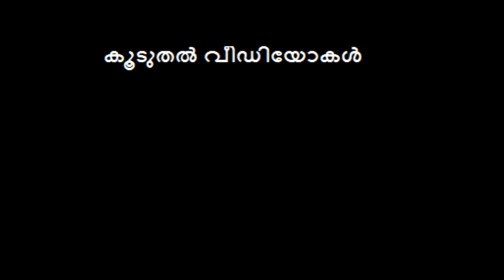ചെടികൾക്കായി ഒരു സ്പെഷ്യൽ വളക്കൂട്ട് | How to Make a Best Garden Fertilizer | Glory Farm House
ഈ വീഡിയോയില്‍ എല്ലാ ചെടികള്‍ക്കും പച്ചക്കറികള്‍ക്കും ഒരുപോലെ തന്നെ ഉപയോഗിക്കാന്‍ സാധിക്കുന്ന ഒരു സ്പെഷ്യല്‍ ജൈവ വളകുട്ടാണ് ഞങ്ങള്‍ പറയുന്നത്. കടല പിണ്ണാക്ക് / കപ്പലണ്ടി പിണ്ണാക്ക് , എല്ലുപൊടി , വേപ്പിൻ പിണ്ണാക്ക് എന്നിവ ഉപയോഗിച്ചാണ്‌ ഈ ജൈവ വളക്കുട്ട് നിര്‍മിക്കുന്നത്.